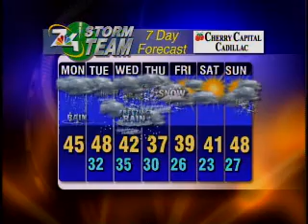April 8 Morning Forecast- Very Soggy and Possible Snowy Week On Tap